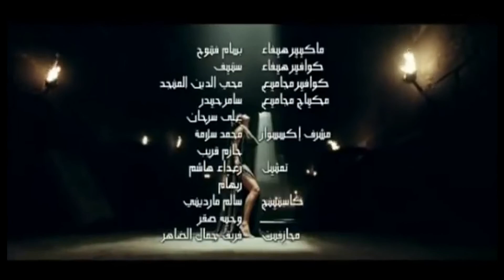Haifa Wehbe - Enta Tany (HQ) هيفا وهبي إنت تاني